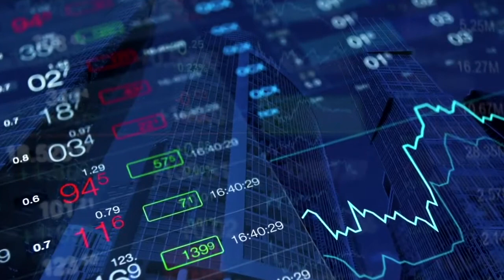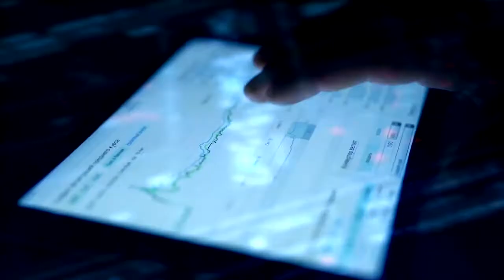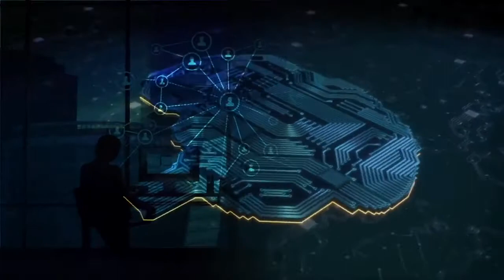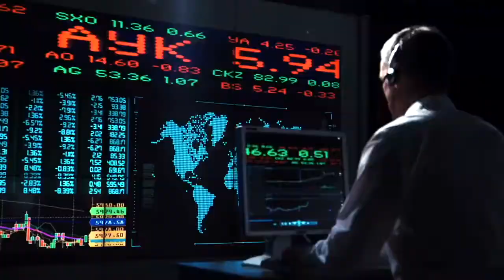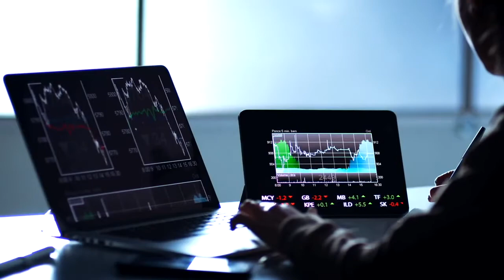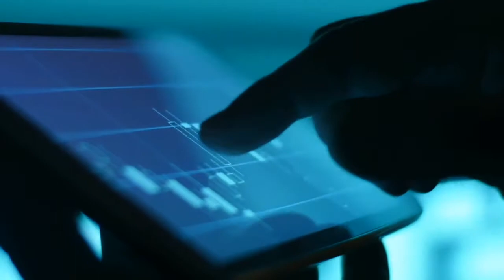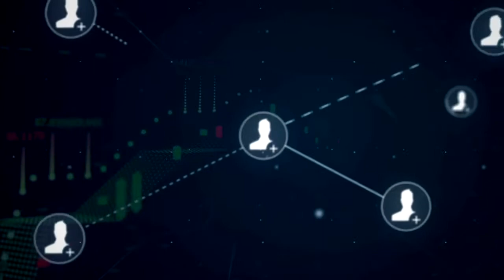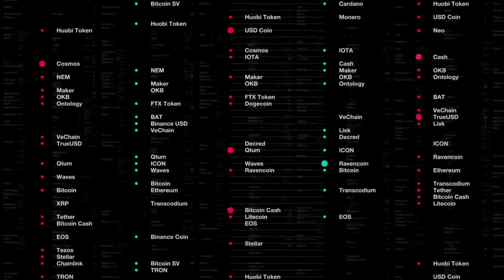Vietnamese Daisy Official Video